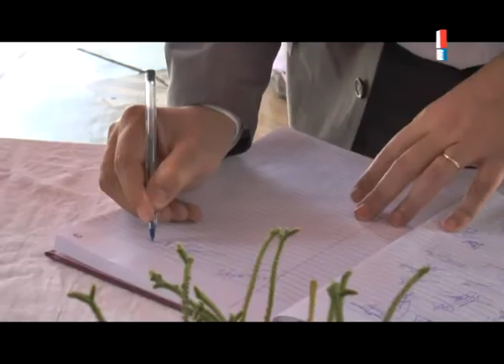VICTOR AIOLA INICIO DEL CICLO LECTIVO 2018 JARDIN PASITOS COLEGIO MADRIGAL